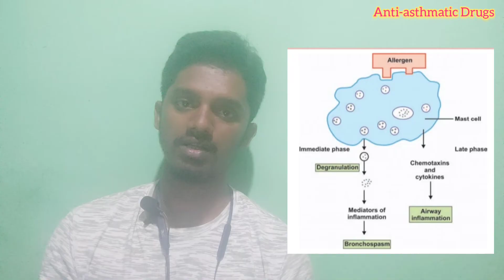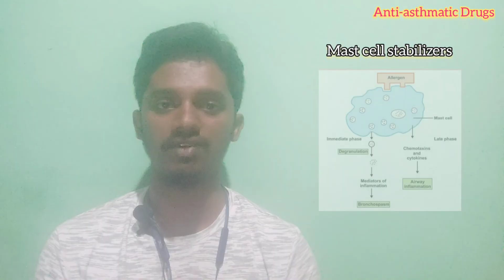#36 Pharmacology of Anti-asthmatic Drugs | Bronchodilators | Salbutamol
This video is about Pharmacology of Anti-asthmatic drugs

1. Asthma
2. Anti-asthmatic drugs
3. Classification
4. Pharmacology
5. Mast cell role in asthma
6. ADR
7. Uses

Bronchodilators
Anti-inflammatory drugs
Mast cell stabilizers
Leukotriene receptor antagonists